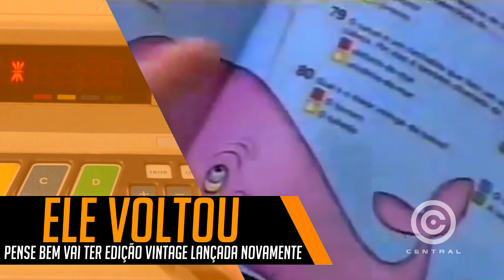PENSE BEM VOLTOU, TREM DE PIKACHU GIGANTE E MUITO MAIS - CENTRAL POINT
Entre a volta do Pense Bem, e novidades de Destiny 2, é hora de conferir o Central Point de hoje!

(OVERWATCH)